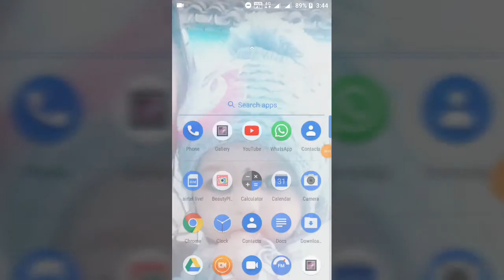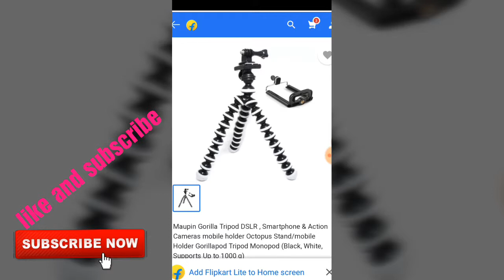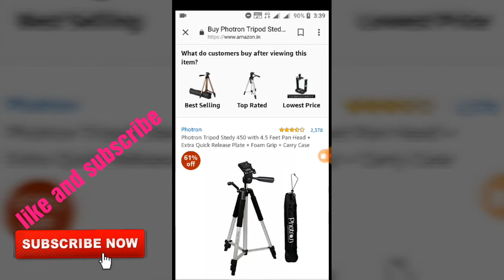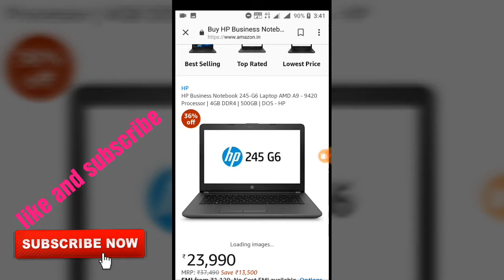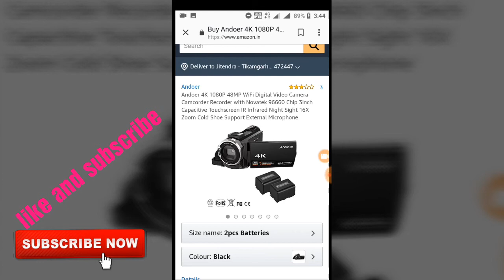IMPORTANT METAIRAIL NEW YOUTUBER ! youtube all setting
ranjittech rc
Welcome friends
Hi
      I am Ranjit Singh and welcome to my channel ranjittech  rc please mere chhanal Ko like kare subscribe kare or ghanti baale button Ko jaroor dbaaye friends mera science and technology se relatives channel hai or Mai tech related videos bnaata hu
About video,,,,,,,___________________________ ____________________________
Friends Aaj ki video Mai aapko btaane Bala hu ki  Jo Nye youtubers hote hai ya youtubers banne ki soch rahe hai unko kon se saman ki jaroorat padne wali hai
TAGS-
Important settings for new youtubers,youtube all setting,how to make professional youtube channel,youtube channel ki setting kaise kare,how to setting on youtube,5 important settings for new youtubers,youtube playlist kaise banaye,how to grow new youtube channel 2020,beginners youtube channel grow kaise kare,youtube tips for beginners,youtuber kaise bane,how to make channel on youtube 2021,ranjit tech rc,radha charan suman,umari,technical ranjit

ranjittechactivepedia" how to earn "how to search"how to download"how to make "how to edit" kaise kare"